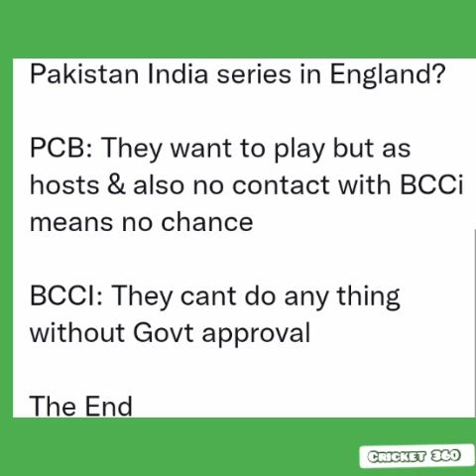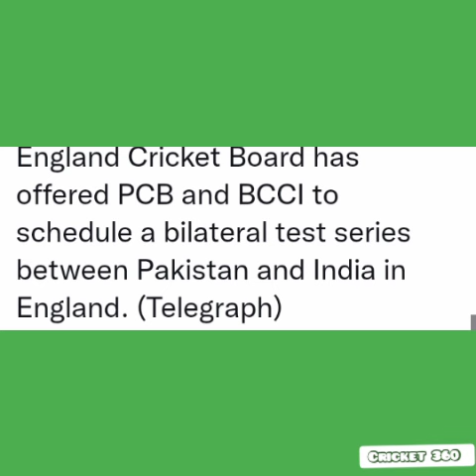Reactions on Pakistan vs India Test Series 👀 by England l ECB offered Pakistan and India series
Reactions on Pakistan vs India Test Series 👀.
Video is my own. Copyright protected.